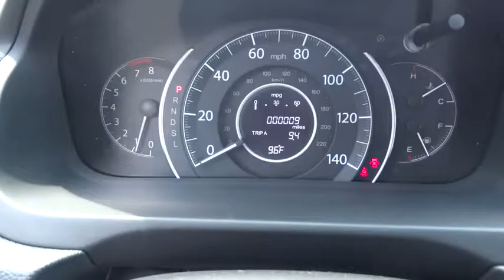2016 Honda CR-V Marietta, Atlanta, Roswell, Woodstock, Kennesaw, GA 487519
2016 Honda CR-V